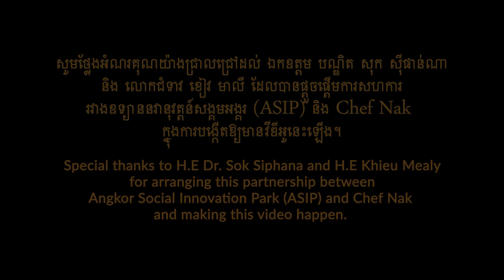សម្លល្វែ | Lwae Soup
*English Below*

[Kratie Park]

តើសម្លអ្វីទៅន៎ ដែលត្រូវបានគេប្រើប្រាស់បំពង់ឬស្សីក្នុងការចម្អិន?

តោះ! ថ្ងៃនេះអ្នកភូមិកោះទ្រង់ នឹងបង្ហាញ Chef Nak និងយើងទាំងអស់គ្នាអំពីមុខម្ហូបប្រចាំត្រកូលដែលមានតាំងតែពីដូនតាក្នុងតំបន់នេះគឺ «សម្លល្វែ» ដោយមានការកែច្នៃបំពង់ឬស្សី ក៏ដូចជាបន្លែផ្សេងៗទៅចំណែកមួយនៃសម្លមួយចាននេះ។

It is very rare to see a dish cooked in bamboo tubes.

However, today the Koh Trong’s dwellers will show Chef Nak and us one of their traditional and authentic cuisine called “Lwae Soup” by using bamboo tubes and other domestic ingredients as part of the dish.